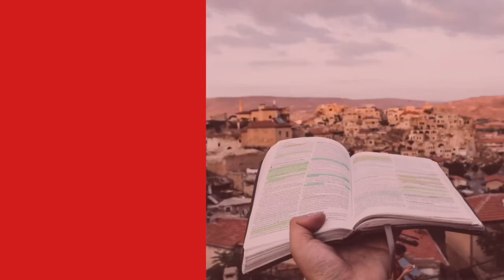NieCodziennik [#496] 2 maja 2023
Wtorek, IV tydzień Wielkanocny
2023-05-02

Pierwsi „chrześcijanie” w Antiochii

Ci, których rozproszyło prześladowanie, jakie wybuchło z powodu Szczepana, dotarli aż do Fenicji, na Cypr i do Antiochii, głosząc słowo samym tylko Żydom. Niektórzy z nich pochodzili z Cypru i z Cyreny. Oni to po przybyciu do Antiochii przemawiali też do Greków i głosili Dobrą Nowinę o Panu Jezusie. A ręka Pańska była z nimi, bo wielka liczba uwierzyła i nawróciła się do Pana.
Wieść o tym doszła do uszu Kościoła w Jeruzalem. Wysłano do Antiochii Barnabę. Gdy on przybył i zobaczył działanie łaski Bożej, ucieszył się i zachęcał wszystkich, aby całym sercem wytrwali przy Panu; był bowiem człowiekiem dobrym i pełnym Ducha Świętego i wiary. Pozyskano wtedy wielką liczbę wiernych dla Pana.
Barnaba udał się też do Tarsu, aby odszukać Szawła. A kiedy go znalazł, przyprowadził do Antiochii i przez cały rok pracowali razem w Kościele, nauczając wielką rzeszę ludzi. W Antiochii też po raz pierwszy nazwano uczniów chrześcijanami.

PSALM RESPONSORYJNY
Ps 87 (86), 1b-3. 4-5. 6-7 (R.: por. Ps 117 [116], 1b)

Refren: Wszystkie narody, wysławiajcie Pana.

Albo Alleluja.

1 Gród Jego wznosi się na świętych górach, †
2 umiłował Pan bramy Syjonu *
bardziej niż wszystkie namioty Jakuba.
3 Wspaniałe rzeczy głoszą o tobie, *
miasto Boże.

4 Wymienię Egipt i Babilon wśród tych, którzy mnie znają. †
Oto Filistea, Tyr i Etiopia, *
nawet taki kraj tam się narodził.
5 O Syjonie powiedzą: «Każdy człowiek urodził się na nim, *
a Najwyższy sam go umacnia».

6 Pan zapisuje w księdze ludów: *
«Oni się tam narodzili».
7 I tańcząc, śpiewać będą: *
«Wszystkie moje źródła są w tobie».

Por. J 10, 27

Moje owce słuchają mego głosu,
Ja znam je, a one idą za Mną.

Obchodzono w Jerozolimie uroczystość Poświęcenia Świątyni. Było to w zimie. Jezus przechadzał się w świątyni, w portyku Salomona.
Otoczyli Go Żydzi i mówili do Niego: «Dokąd będziesz nas trzymał w niepewności? Jeśli Ty jesteś Mesjaszem, powiedz nam otwarcie!»
Rzekł do nich Jezus: «Powiedziałem wam, a nie wierzycie. Czyny, których dokonuję w imię mojego Ojca, świadczą o Mnie. Ale wy nie wierzycie, bo nie jesteście z moich owiec.
Moje owce słuchają mego głosu, a Ja znam je. Idą one za Mną, a Ja daję im życie wieczne. Nie zginą na wieki i nikt nie wyrwie ich z mojej ręki. Ojciec mój, który Mi je dał, jest większy od wszystkich. I nikt nie może ich wyrwać z ręki mego Ojca. Ja i Ojciec jedno jesteśmy».